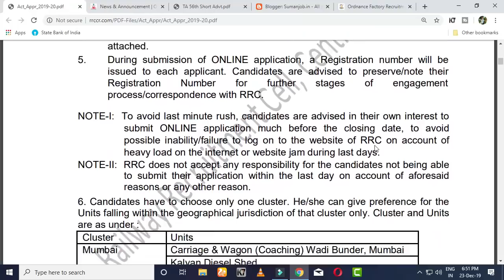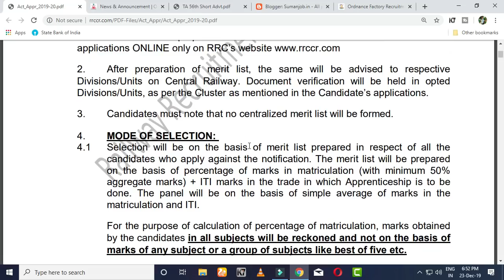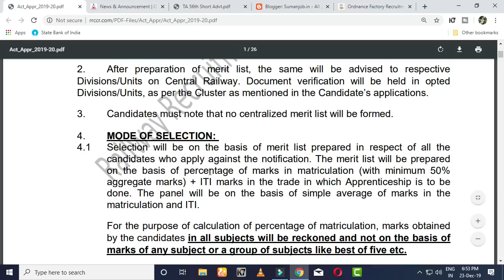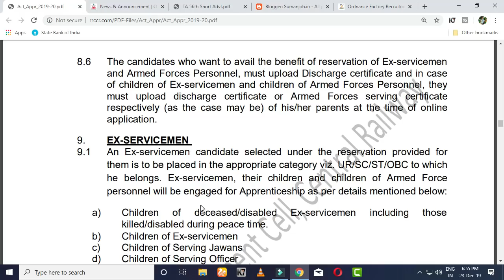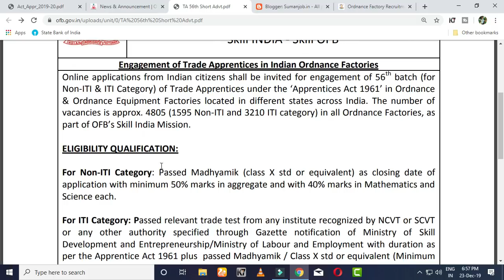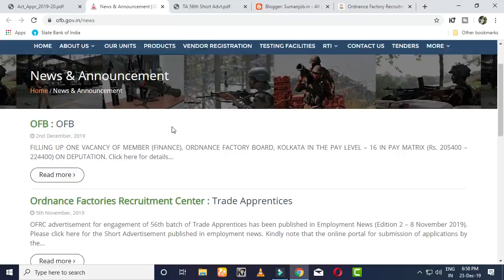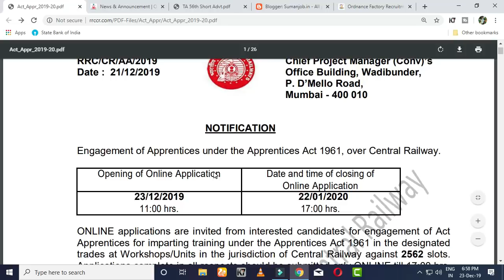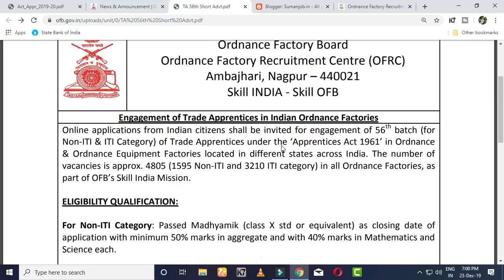🔴 ৭৫০০ শূন্যপদে নিয়োগ চলছে | মাধ্যমিক পাশে | সুযোগ হাতছাড়া করবেন না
মাধ্যমিক_পাশ যোগ্যতায় কেন্দ্রীয় সরকারের দুটি চাকরির খবর যেখানে আপনারা অ্যাপ্রেন্টিস নিতে পারবেন মাধ্যমিক এবং আইটিআই পাস যোগ্যতায় আবেদনকারীদেরকে জানানো হচ্ছে আবেদন করার সময় যাচাই করে আবেদন করুন